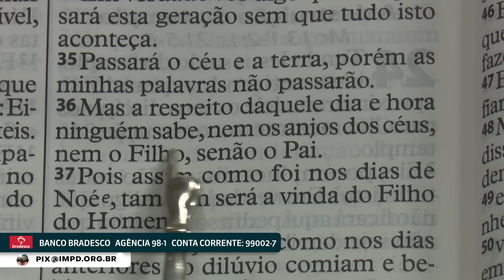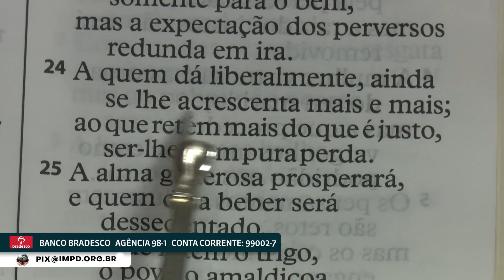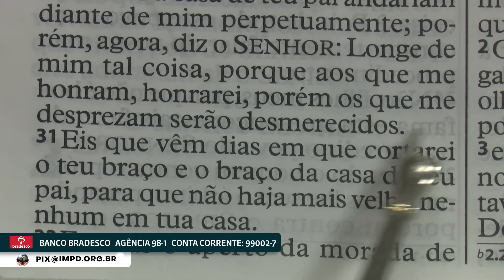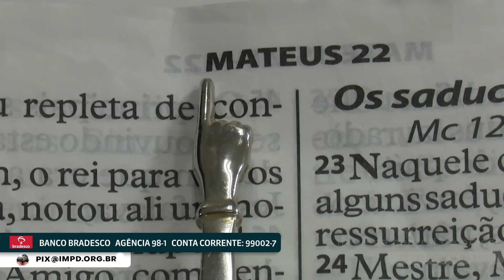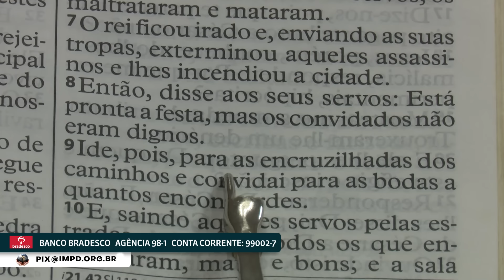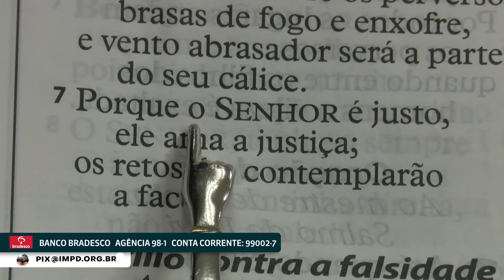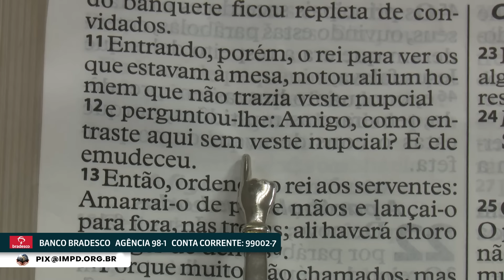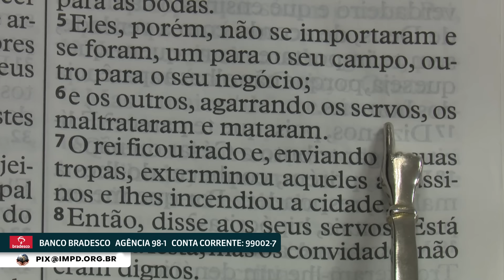ORAÇÃO DA NOITE 11/04/24